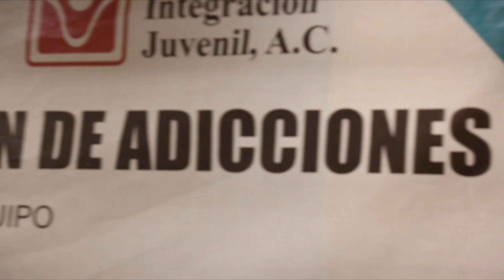Semanario - Noticias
Las noticias mas relevantes y la mejor información solo aquí en tu "Semanario CROC en Linea"